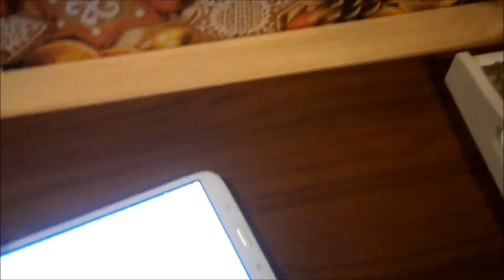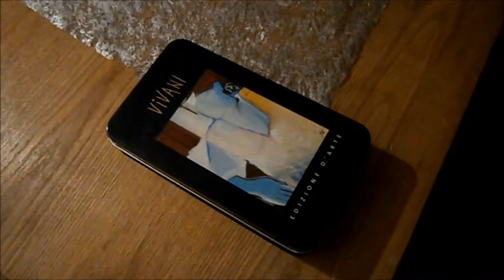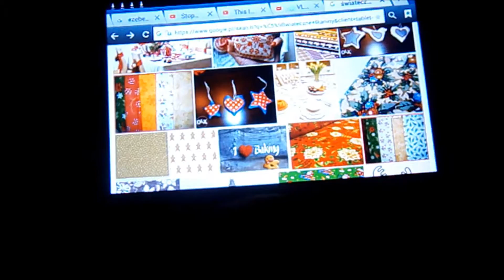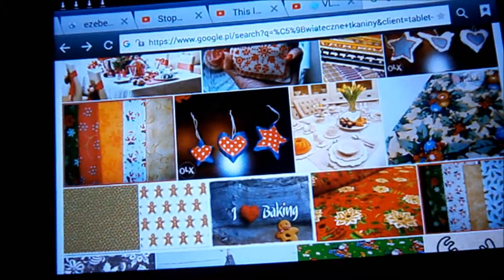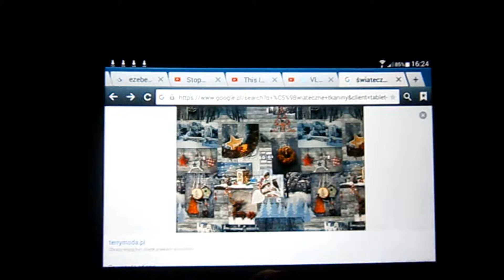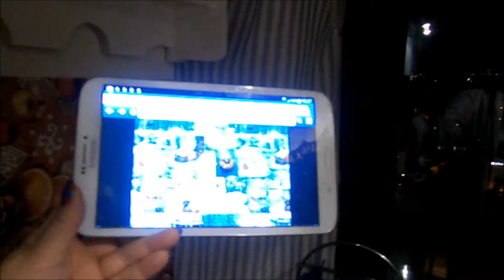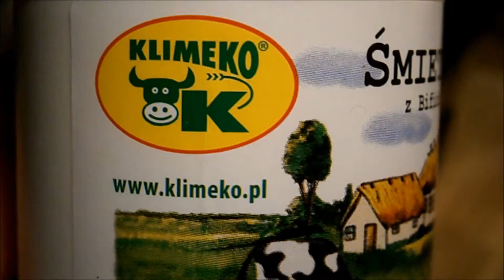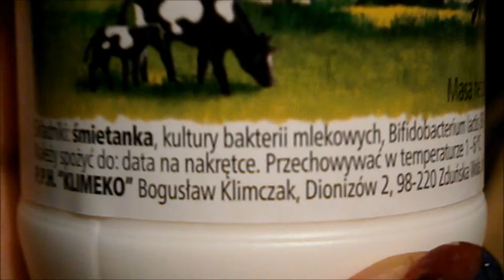Vlog nr.99 Styczeń 2016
VLOG styczniowy, pierwszy w tym roku, zapraszam do oglądania.

Cześć, nazywam się Ergaya a to jest Vlog o życiu moim i mojego kota Larrego w Polsce i we Włoszech. Kanał prowadzę już 9 lat i jest to jeden z najstarszych kanałów w Polsce.

Od 2009 mieszkam zarówno w Polsce jak i we Włoszech, czyli co kilka miesięcy zmieniam miejsce. Mam dzięki temu dwa domy, dwie ojczyzny i dwa odrębne życia. W obu jednak, towarzyszy mi mój wierny kot Larry. Larry kocha nasze Włoskie miasteczko, gdzie chodzi na długie spacery a ja kocham tamtejszy spokój i ciszę. W Lodzi za to ma więcej miejsca do biegania w domu a ja cieszę się że jestem w centrum wszystkich wydarzeń wielkiego miasta.

Moja nowa książka "Jak być zdrowym i szczupłym" TUTAJ
Moja pierwsza płyta "Per Te"

My album "Per Te":
My new book "How to be healthy & slim:
In my shop you can buy some owsome gagets with my LOGO.

Kisses Ergaya